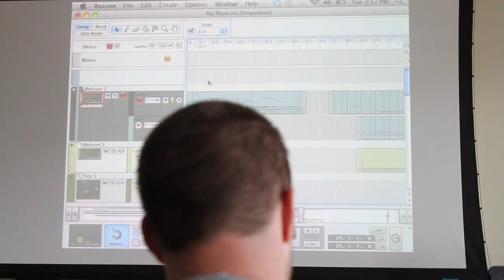Hip Hop Beat Making Lab in the Congo: A 3-Minute Story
Congolese rappers and producers collaborate with grassroots non-profits and beat-making professors: everyone wins.

ABOUT

In July of 2012 producer/DJ Apple Juice Kid and professor/emcee Pierce Freelon built a music studio, called a BEAT MAKING LAB, in the Democratic Republic of Congo. For two weeks Congolese students learned how to make beats and record songs in the Lab, which remains at a community center in Goma called Yole!Africa for sustainable, community use.

Congo Beat Making Lab was established in collaboration with Yole!Africa during SKIFF 2012  (Saleem Kivu International Film Festival) with special help from Petna Ndaliko and Cherie Rivers Ndaliko. It was made possible through support from the Music Department at the University of North Carolina at Chapel Hill, Dr. Mark Katz, John Powell, Institute for the Arts and Humanities Innovation Fund, Yole!Africa, Center for Global Initiatives, and from crowd-sourced donations.

16 incredible Congolese students ultimately made this Beat Making Lab possible.  Their dedication, passion and collaboration over 2 weeks of instruction resulted in amazing works that will be presented over the coming months.

Apple Juice Kid (aka Stephen Levitin) and Pierce Freelon

Pamoja